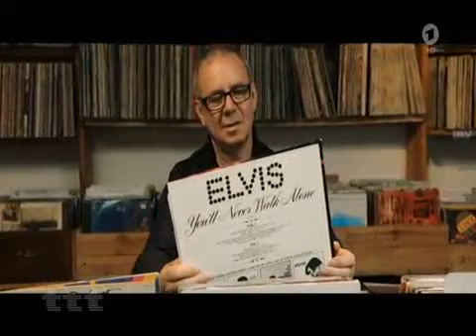YOU`LL NEVER WALK ALONE - die wahre Story der Kult-Hymne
Vom Theater, über die Musicalbühne in die Fußballstadien dieser Welt. In seinem Dokumentarfilm erzählt Regisseur André Schäfer von dem erstaunlichen Werdegang des Liedes "You'll Never Walk Alone“, das zur bekanntesten Fußballhymne unserer Zeit wurde. Am 18. Mai startet der Film in den deutschen Kinos.
"Das Publikum war ganz andächtig, wenn wir dieses Lied spielten", erinnert sich Gerry Marsden von Gerry & the Pacemakers, zu deren größten Hits "You’ll Never Walk Alone" gehört. "Am Ende haben sie geklatscht und wir dachten jedes Mal: Uh, das Ist gut."
"Es geht darum, dass es immer einen Ausweg gibt"

Es gibt Lieder, die die Welt umarmen. Lieder, die uns nicht im Stich lassen – in guten Tagen, wie in Tagen zum Vergessen. Lieder, in denen kunstvoll eine Spur Kitsch lebt, wie in jedem die Massen ergreifenden Kunstwerk.

André Schäfer, der Regisseur des Dokumentarfilms "You’ll never walk alone", fasst die Besonderheit des Songs so zusammen: "Das ist ein ziemlich universeller Song, finde ich, der für alle wichtigen Augenblicke gut ist. Da geht es um Hoffnung –  darum, dass es immer einen Ausweg gibt."
André Schäfer, Regisseur des Dokumentarfilms "You'll Never Walk Alone" im ttt-Interview
"You'll Never Walk Alone" – "Du wirst niemals allein gehen", heißt dieses Lied, das zur populärsten Sporthymne der Welt wurde. Wie konnte das passieren? Regisseur André Schäfer schickt in seinem vortrefflichen Dokumentarfilm den Schauspieler und Fußballfan Joachim Król auf die Suche nach dem Ursprung des Liedes.

Der findet sich zunächst in Budapest, bei dem ungarischen Schriftsteller Ferenc Molnár und seinem berühmtesten Theaterstück "Liliom". Joachim Król trifft Molnárs Enkel Mátyás Sárközi zu einem Gespräch im "Café New York" in Budapest, wo Molnár das Stück "Liliom" 1909 geschrieben hat.
Eine Geschichte von Hoffnung und Not

Molnárs Stück spielt auf dem Rummelplatz, wo Liliom arbeitet. Ein ungehobelter aber im Herzen guter Kerl, dem die Verhältnisse keine Luft zum Atmen lassen. Er nimmt sich nach einem Raubüberfall das Leben und kommt zur Besserung in den Himmel, wo er Frau und Tochter unten auf Erden in Gedanken nicht von der Seite weicht. Als Molnár vor den Nazis in die USA flüchtet, nimmt er dieses herzbewegende Stück mit. In New York boomt das Musical. Zwei der erfolgreichsten Musical-Schreiber, Rogers und Hammerstein, suchen gerade einen geeigneten Stoff.

Der Enkel von Ferenc Molnár, Mátyás Sárközi, erzählt: "Als Rogers und Hammerstein unbedingt aus Liliom ein Musical machen wollten, war Molnár zunächst entschieden dagegen. Aber Molnár war 1945 knapp bei Kasse und als er hörte, wie viel ihm Rogers und Hammerstein dafür boten, sagte er: 'Oh, na gut, ok'."

Aus "Liliom" wurde das Musical "Carousel". Es war das erfolgreichste seiner Zeit und es hatte dieses Versprechen, dieses Lied: "You'll Never Walk Alone". Na klar doch hat Hollywood wenig später "Carousel" verfilmt -  als Witwentröster. Die erfolglose Verfilmung lief Anfang der Sechziger-Jahre in einem Liverpooler Kino. Die Beatles schickten sich an, die Welt musikalisch auf den Kopf zu stellen, sie waren die Nummer eins – nicht nur der Stadt. Aber gleich danach kamen Gerry & the Pacemakers.
Gerry & the Pacemakers machen "You'll Never Walk Alone" zum Hit

"Eines Nachmittags bin ich ins Kino gegangen, um mir Laurel und Hardy anzusehen", sagt Gerry Mardsen. "Der Film, der danach kam, war Hollywoods 'Carousel' und ich dachte: Das klingt etwas langweilig, aber danach kann ich mir ja noch einmal Laurel und Hardy anschauen. Ich sehe also den Film und schlafe langsam ein und dann fing 'When you walk...' an und ich dachte: Was für ein großartiges Lied."